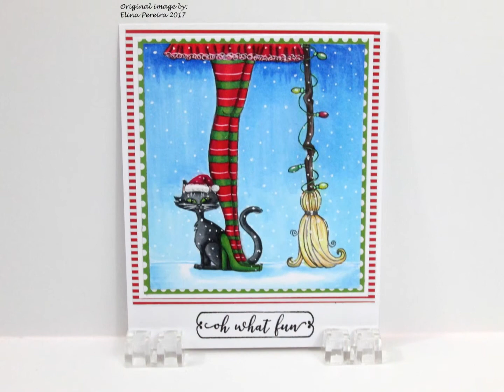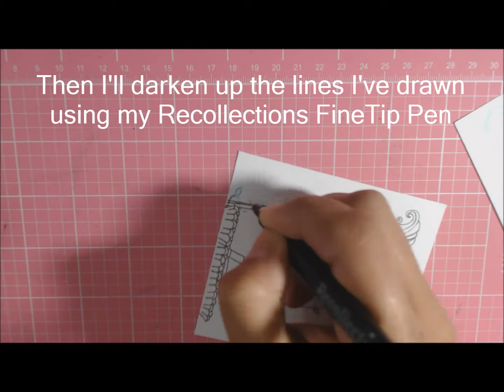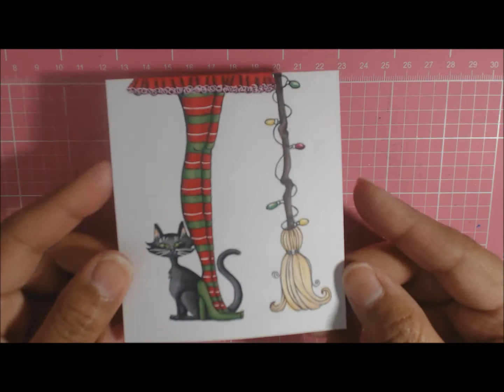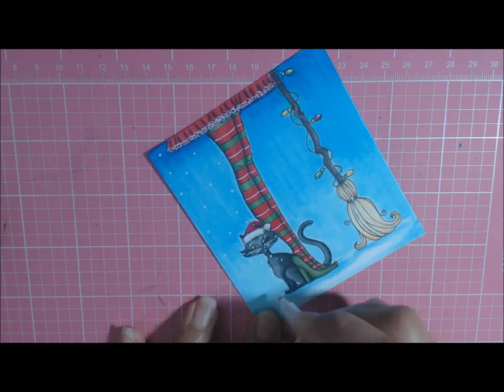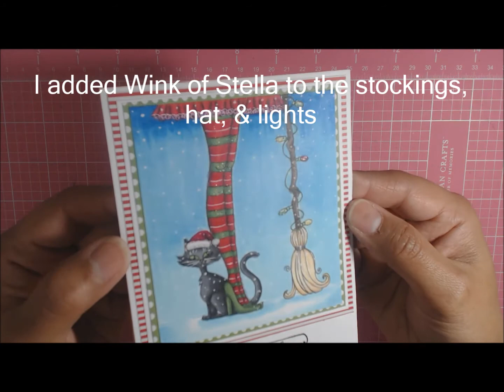Holiday 2017: "We Wish you a Witchy Xmas" Tutorial!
In this video, I give my "Something Witchy this way comes" image and give her a festive a makeover!

Supplies used:
"Something witchy this way comes" original image by  Elina Pereira
The Paper Studio "Holiday Cheer" 6 x 6 paper pad
Recollections "Christmas" clear stamp set
Wink of Stella
Gelly Roll Wite gel pen
Recollections Fine Tip pen

Colors used:
Copic-  B00, B12, B18, Y13, Y18, E74
Spectrum Noir- CR8, DR5, DR7, E13, R12
Concept- G55, GY59
Hobby Colour- Umber
Prismacolor- Leaf Green, Light Olive Green, Cream, Jasmine
Conda- 196R